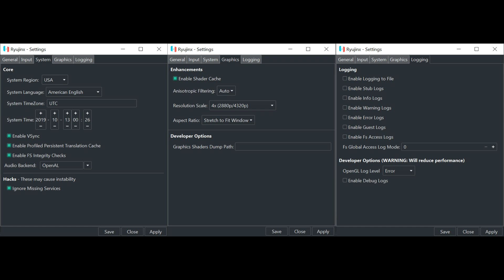Ryujinx 1.0.6127 | Marvel Ultimate Alliance 3 The Black Order [SWITCH EMULATION]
0:00 System, Graphics and Logging Settings
0:13 Gameplay

My spec:
GPU: RTX 3090
CPU: I9-9900x
Memory: 32 GB